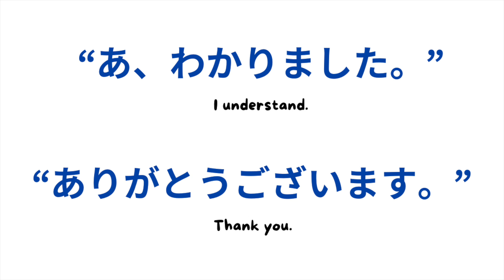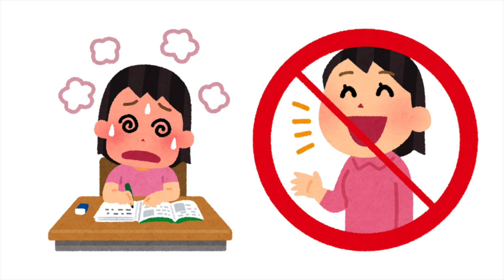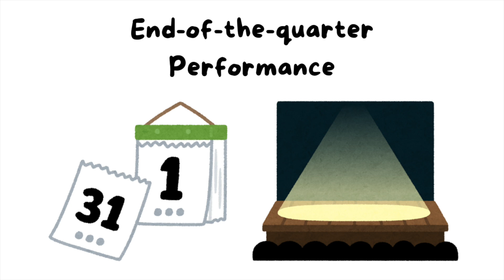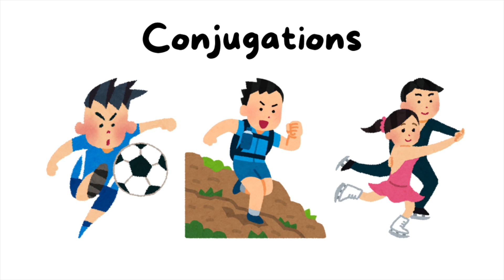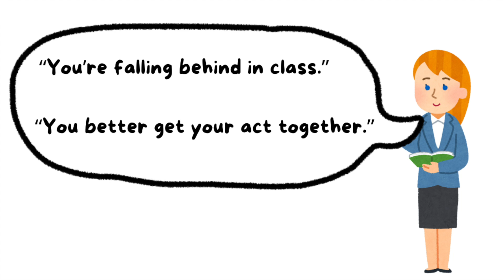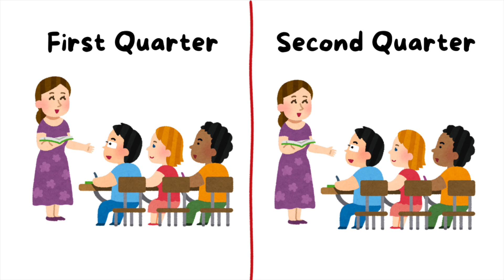The hardest things I had to do at my Japanese language school.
In this video, I will be talking about the hardest things I had to do at my Japanese language school. So that you know what a Japanese language school program can entail.

Timestamps:
00:00 - Intro
00:37 - Phone call
03:47 - Interview
06:10 - Speaking Test
11:05 - End-of-the-quarter Performance
17:35 - Conjugations
21:38 - A word on Yamasa's program
23:30 - Outro

I am not promoting my language school, so this is not an endorsement.
If you are looking to go to a language school, please do your research and find one that suits your particular needs.

Art used in this video is: いらすとや by Takashi Mifune